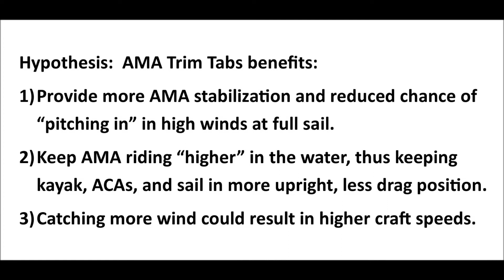Hobie Trim Tab test 1a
Will trim tabs work?